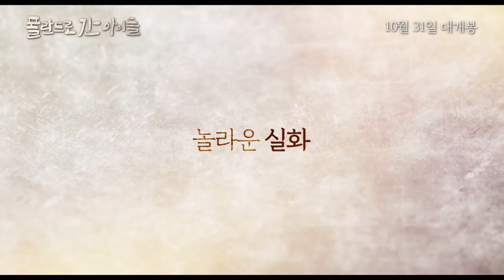[폴란드로 간 아이들] 추상미 감독 인사말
영화감독(영화배우) 추상미 감독(홍익대CCC)

1951년 한반도의 전쟁고아 1500여명이
기차를 타고 폴란드로 위탁교육을 가게 됩니다.

우리가 알지 못했던 감독역사 실화
그녀의 신앙고백과 같은 회복 스토리

10월 31일 극장에서 만나세요
CCC 페북에서 예매권 이벤트 중입니다.